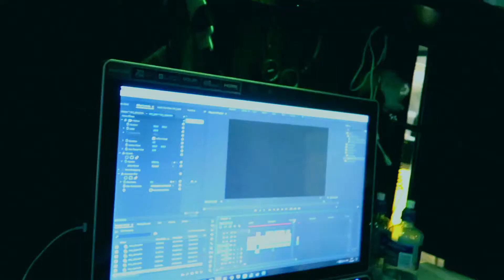I SHOT MY FRIEND!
Remember to turn on my post notifications!